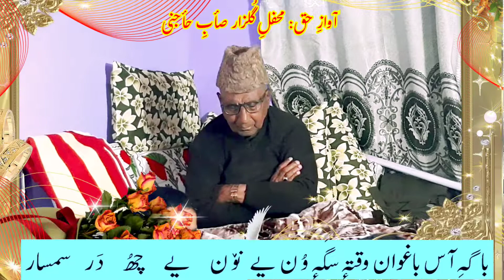MEHFIL-E-BAAGWAAN || محفلِ باغوان || Singer: Gh. Mohd. Bulbul || Dated: 16th October 2022